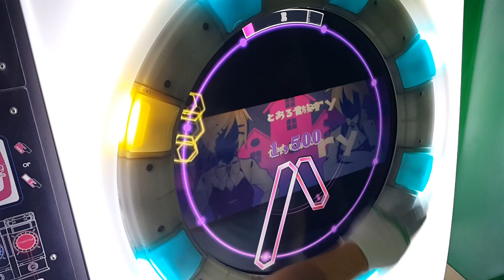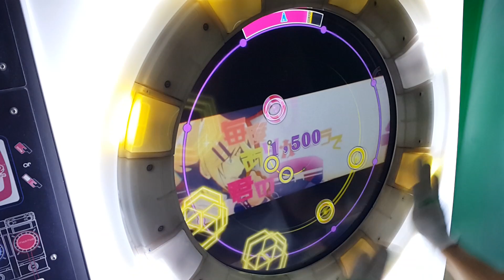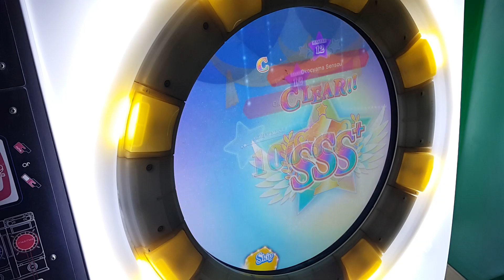[直撮りMaimai] おこちゃま戦争 (MASTER/12) 理論値 ALL PERFECT+ *60fps*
おこちゃま戦争 / Okocyama Sensou